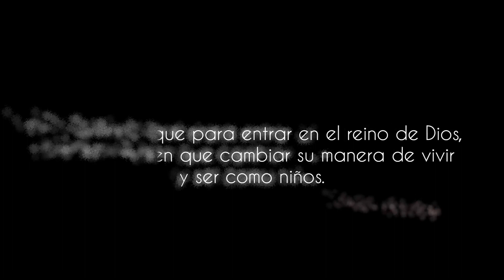"EL GRAN DESAFÍO" EnCasaConHéctorPardo | 28 de Octubre de 2020